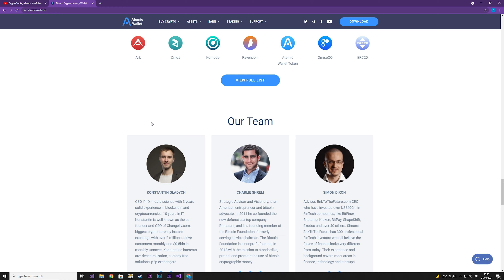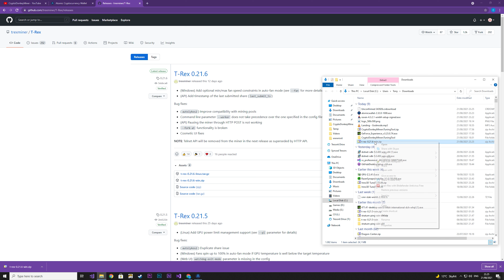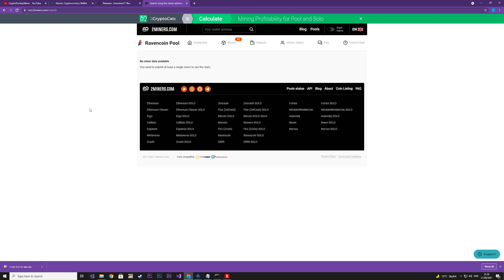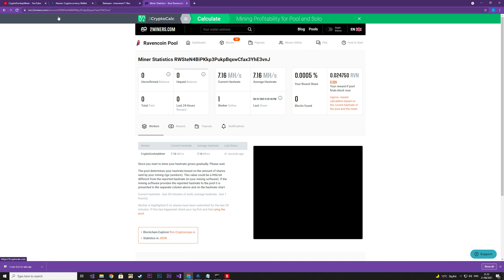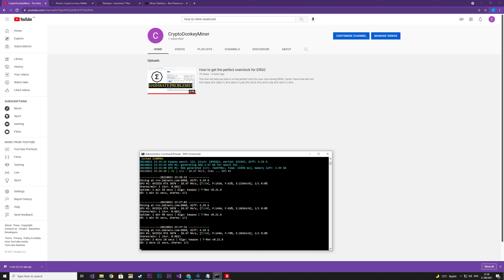How to mine ravencoin | Windows 10 | Nvidia | T-REX Miner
A straight to the point how to mine rvn guide.

Chapters
0:00 - Intro
0:08 - Wallet
0:52 - Miner
1:48 - Antivirus
2:12 - Mining